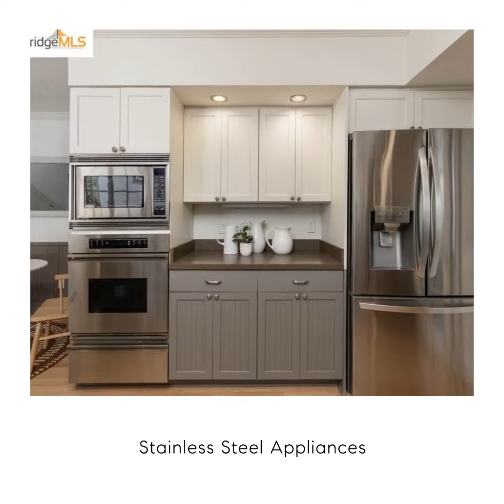3550 Jordan Road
This whimsical and romantic Tudor home evokes love, comfort and happiness. It starts with a quiet, leafy tree-lined street with neighbors who relish block parties. Step through the colorful front garden and into a formal living room bursting with character including barrel ceilings, distinctive arches, wall niches and a charming fireplace. The spacious formal dining room is perfect for festive dinners and leads to the updated kitchen with a breakfast nook for small family meals. The family/media room leads out to the rear yard/deck and offers a fabulous extension of your living space. Imagine hosting movie nights or big game events with this exceptional indoor/outdoor flow. On the main level are 3 real bedrooms, an updated hall bathroom and a powder room. Get away from it all by heading upstairs to the private and spacious primary retreat with a distinctive skylight and numerous windows. The ensuite bathroom is equipped with a jacuzzi tub, plus a walk-in closet. Open Sun 2-4pm.